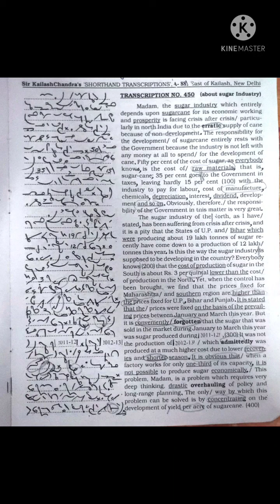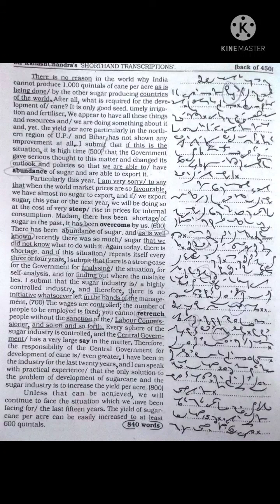Kailash Chandra @100-105 wpm a parliament matter ( Shorthand dictation ) volume 21 (450)